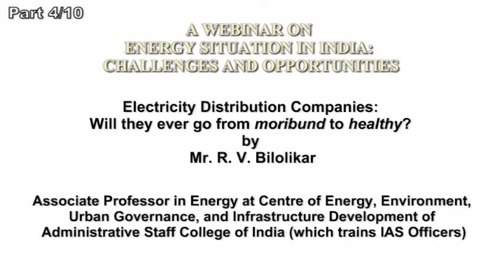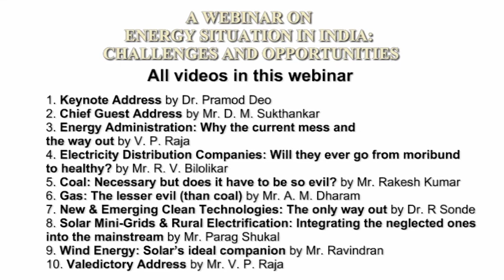India's discoms: Will they ever go from moribund to healthy? by Mr. R. V. Bilolikar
This video is of the lecture delivered by Mr Rajkiran Bilolikar, Associate Professor, Energy Area, at Administrative Staff College of India (ASCI), Hyderabad, at a seminar titled National Energy Policy Seminar 2015 (NEPS2015) organized by Urja Prabodhan Kendra (UPK) in the auditorium of SPJIMR (S P Jain Institute of Management and Research) in Mumbai on 5th August, 2015. You can get more information about the seminar – program, information about the speakers, PPT presentations used by the speakers, photos, and all the other videos

This video is part of a webinar created by Prashant Karhade (CTO of Cenergy MaxPower Pvt. Ltd who blogs on sustainability) and Dr. Prasanna Karhade (Assistant Professor, HKUST Business School). You can find all the other videos of the webinar